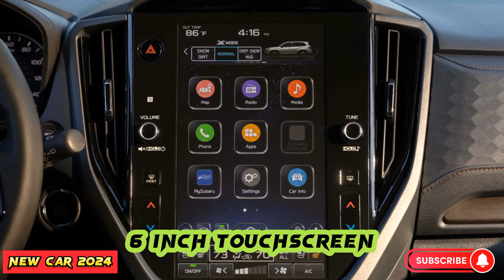2025 Subaru Forester/2025 Subaru Forester Redesign/2025 Subaru Forester Hybrid/new new car 2024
2025 subaru forester redesign
2025 subaru forester hybrid
2025 subaru forester wilderness
2025 subaru forester sport
2025 subaru forester touring
2025 subaru forester premium
2025 subaru forester limited
2025 subaru forester review
2025 subaru forester reveal
2025 subaru forester spy photos
2025 subaru forester test drive
2025 subaru forester sport review
2025 subaru forester wilderness edition
2025 subaru forester touring review